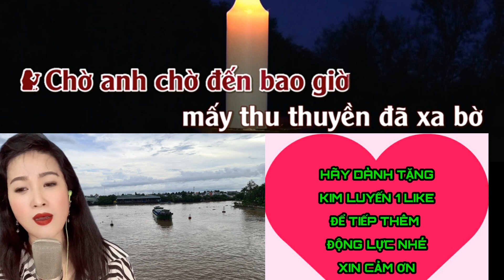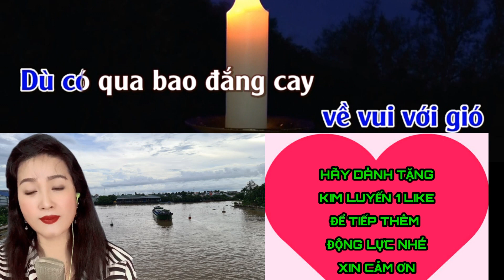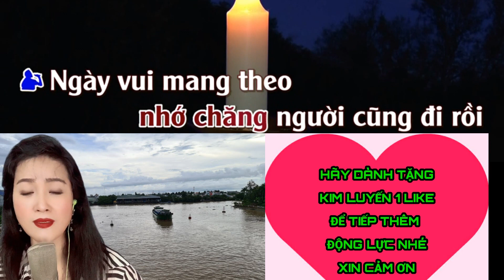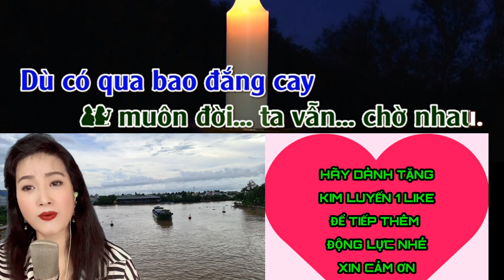CHỜ NGƯỜI (Lam Phương) Karaoke Song Ca Thiếu Giọng Nam HÁT VỚI KIM LUYẾN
NHẬN LÀM KARAOKE GIÁ CỰC RẺ
STK.060257638866 sacombank.